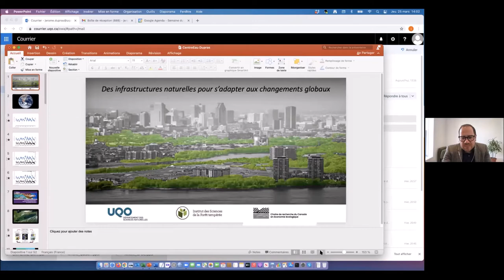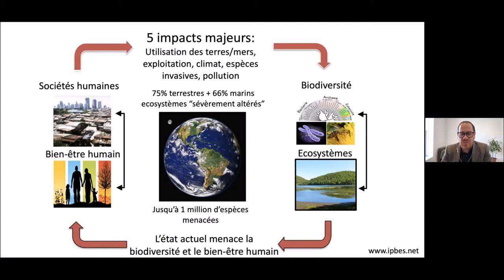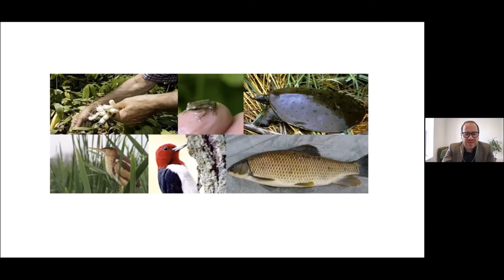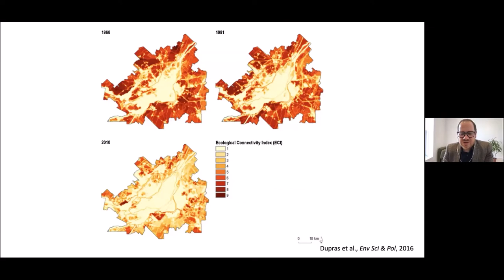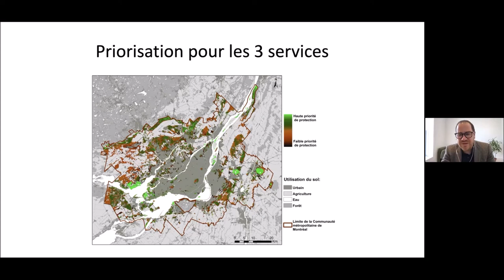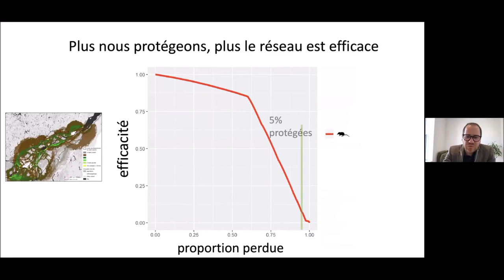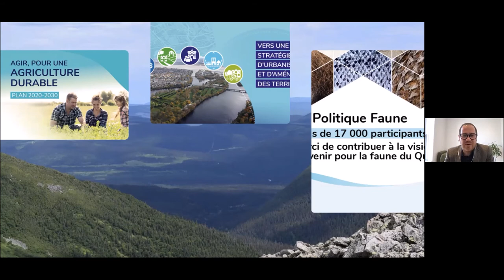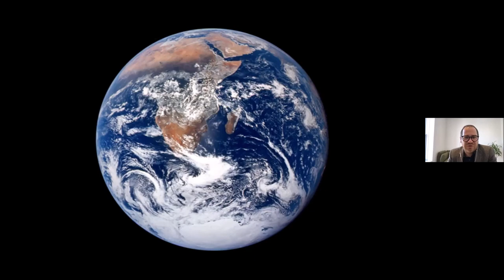JQEC21 | Jérôme Dupras | 25 mars 2021 | Des infrastructures naturelles pour s’adapter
Conférence donnée dans le cadre des Journées québécoises étudiantes CentrEau (JQEC21) le 25 mars 2021.

Prof. Jérôme Dupras, Université du Québec en Outaouais (UQO)
« Des infrastructures naturelles pour s’adapter aux changements globaux »